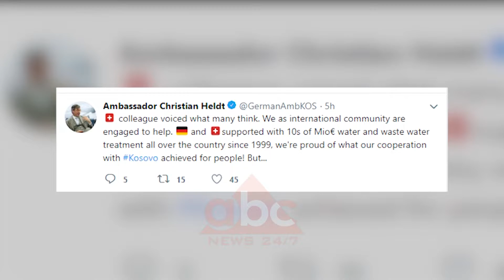Kosove, kerkoi debimin e ambasadorit zviceran, vale kritikash ministrit | ABC News Albania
Në Kosovë ka shkaktuar debate deklarata e ministrit të Infrastrukturës Pal Lekaj, se ambasadori zviceran duhet të dëbohet nga vendi pasi akuzoi institucionet për korrupsion. Ambasadorët e akredituar në Prishtinë e cilësuan deklaratën të paprecedent, ndërsa një pjesë e klasës politike kërkoi shkarkimin e ministrit./abcnews.al